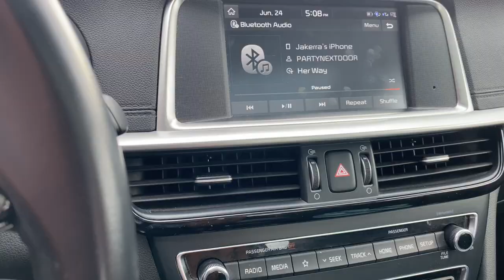I BOUGHT A NEW CAR!! + LAST DAY AS A BOTTLE GIRL *VERY EMOTIONAL* | WEEKLY VLOG